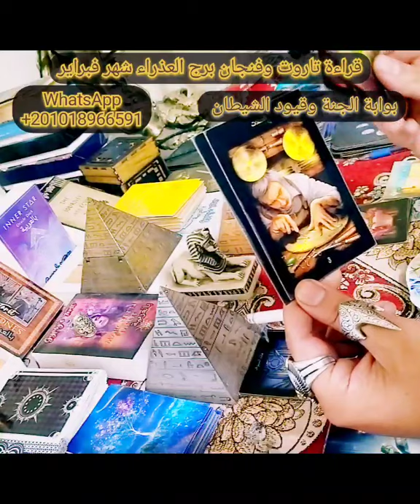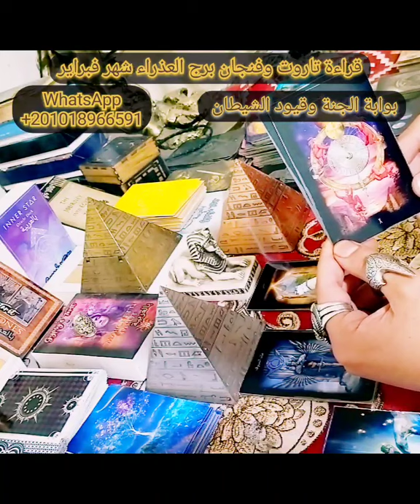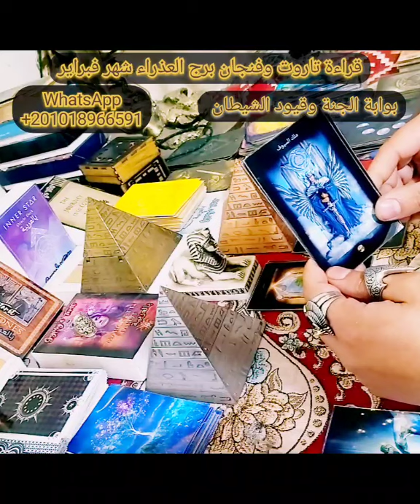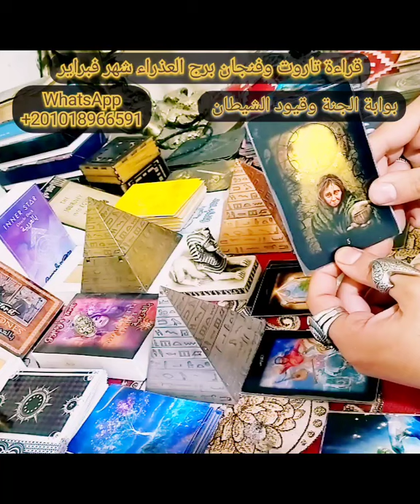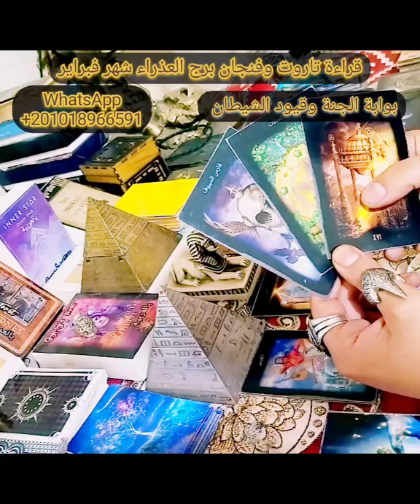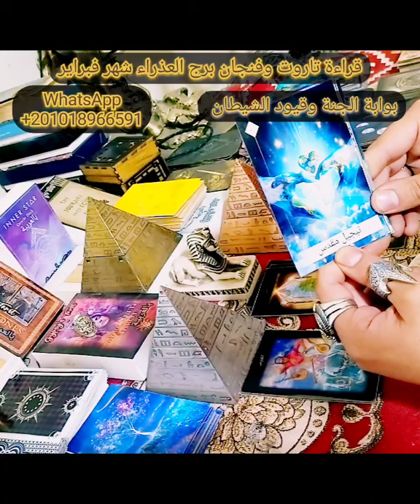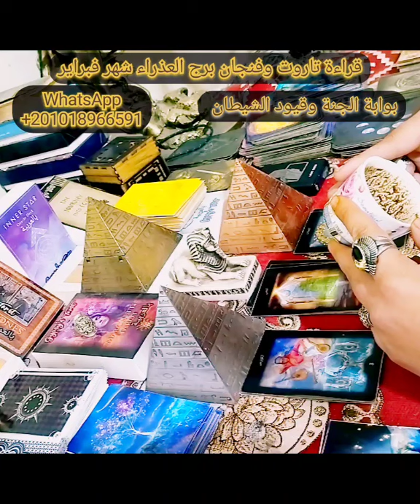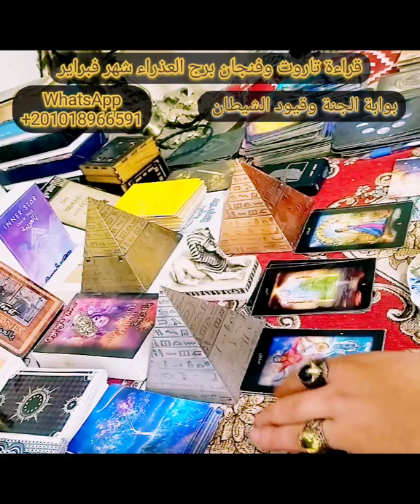قراءة فنجان وتاروت برج العذراء شهر فبراير 2022 بوابة الجنة وقيود الشيطان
التبصير بالفنجان لأحسن قارئ فنجان وقارئ التاروت بحر المنسي مقدم برامج التاروت والفنجان للأبراج الفلكية لجميع الأبراج علي قناة سماء المحبة سوف يتحدث في هذا الفيديو عن سحر قراءة الفنجان وكشف أسرار عن قراءة الفنجان وتقديم قراءة_فنجان_تفصيلية ل برج_العذراء لشهر فبراير عام 2022 الاسبوع الثاني والاسبوع الثالث والاسبوع الرابع بالطريقة التي تمكنك من تعلم قراءة الفنجان من خلال شرح رموز الفنجان ومعرفة كيفية قراءة الفنجان بالطريقة الصحيحة في نهاية هذا الفيديو
 يمكنك التواصل مع قارئ الفنجان
 من خلال هذا الرابط الخاص بالموقع الالكتروني تاروت سماء المحبة :
تابع برجك من خلال الموقع الالكتروني
صفحة سماء المحبة علي Facebook :
جروب القناة علي فيسبوك :
رقم هاتف قارئ الفنجان
واتساب